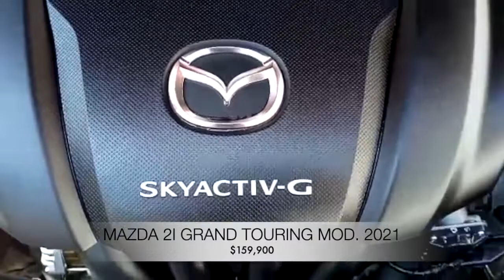AutoComercia MAZDA 2 2021 Autos Accidentados